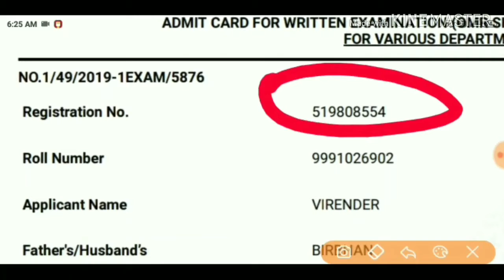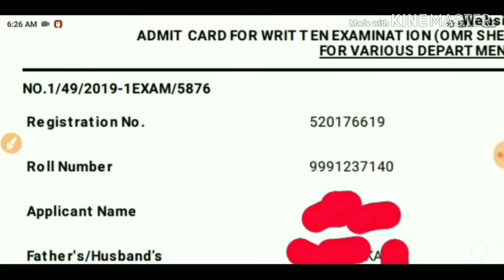Haryana clerk admit card | Mistake in admit card | आज जारी होंगे Admit Card?